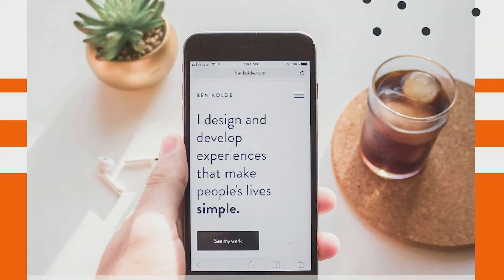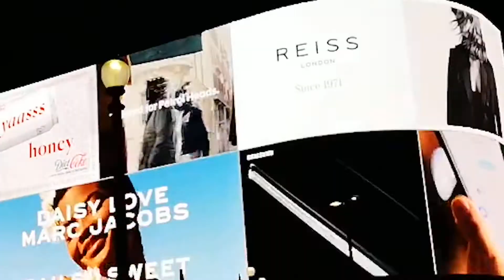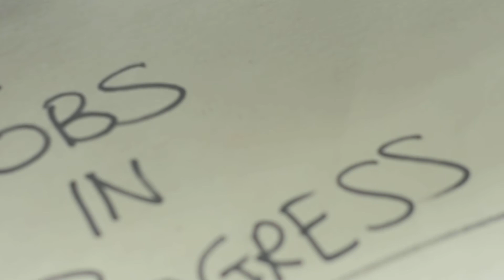Southpaw Grafix - Excellence by Design: Introduction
Southpaw Grafix Inc. is an innovative and imaginative design and marketing company based in Barbados. We embrace a culture of excellence, driven by ongoing learning and improvement. Our intimate knowledge of the small business universe sets us apart from other companies. We provide the following services:
• Graphic Design & Corporate Identity
• Advertising & Marketing Consultancy
• Print Brokerage

*Winner of the Barbados Small Business Association 2020 President's Award and 2017 Sectoral Award for Best Professional Services.*

As a creative and connected design firm,  we specialize in working with entrepreneurs and start-ups. We take pride in providing excellent, personalized service to our customers. Our speciality is creating unique and imaginative solutions to marketing and design problems, especially for new business ventures, or those seeking a new approach.

"If you cannot do something yourself, the next best thing is to know someone who can."

From traditional print media to website design and new media to electronic signage and vehicle graphics, Southpaw Grafix and its associated resources can handle all your design and marketing requirements.